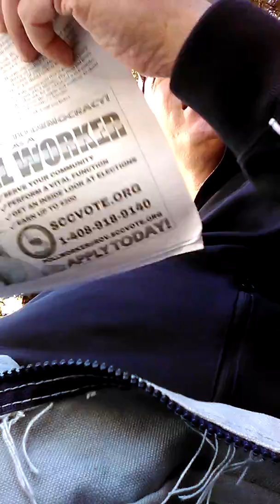The video of the day: "Reading the Hollywood inside out"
Sunnyvale, CA, USA